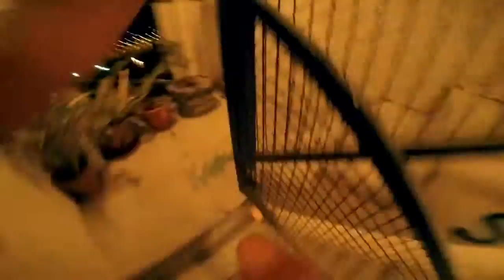TRAIL RUNNING PO POŽARNIM SKALAMA, 15.10.2016.